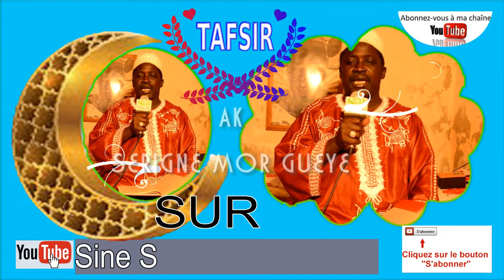Tafsiroul Khour-aane Ak Serigne Mor GUEYE OK